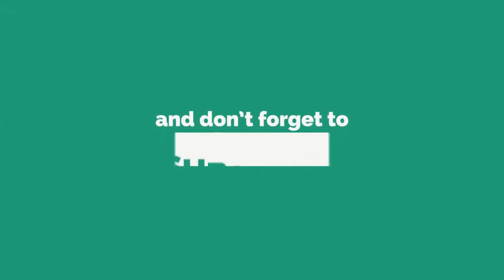Stadium PES 6 Old Trafford Manchester United Lockdown Version 2021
Channel ini adalah Pertama kalinya di dunia yang menggunakan Komentator Peter Drury di PES 6 dan sekaligus akun resmi dari website Kupuk Blog yang membahas tentang seputar Update PES 6 yang sudah dipercaya para penggemar PES 6 sejak tahun 2012.

Untuk yang sudah bergabung dan setia bersama Kupuk Blog saya ucapkan banyak terimakasih sebanyak-banyaknya kami selaku admin meminta maaf jika ada banyak kekurangan selama ini.

Channel Youtube          : Kupuk Blog

Jika ada sesuatu atau bertanya bisa menghubungi via group di atas terimakasih